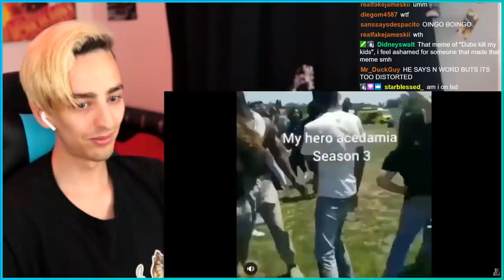JOJO MEMES ! Try Not To Laugh JOJO Edition... again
I NEED TO WATCH EVERY SINGLE JOJO MEME IN THE UNIVERSE

📝 Need a network? Apply here!
Crafting Vegeto
BP 90037
66050 PERPIGNAN CEDEX
FRANCE